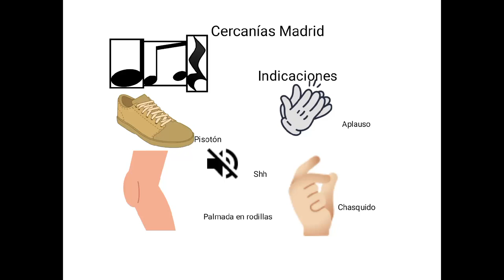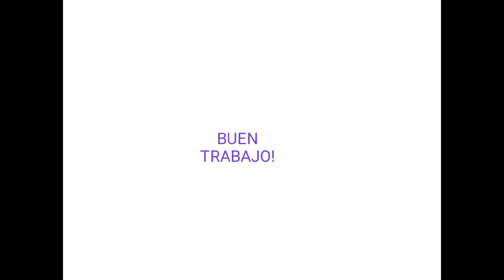Renfe Cercanías Next ✋ 🛑 🚏 stop (Próxima parada) Verisión Spain , Madrid (Song) \